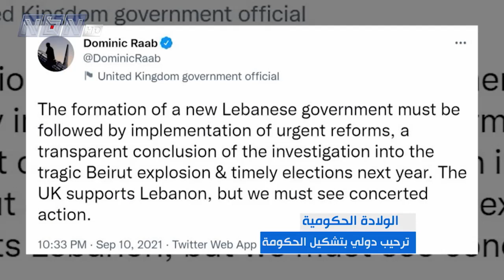بعد طول إنتظار بات للبنان حكومةٌ يعوَّل عليها لوقف الإنهيار المتسارع على الأصعدة كافة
بعد طول إنتظار بات للبنان حكومةٌ يعوَّل عليها لوقف الإنهيار المتسارع على الأصعدة كافة وخصوصاً الإقتصادية والمالية والمعيشية والإجتماعية